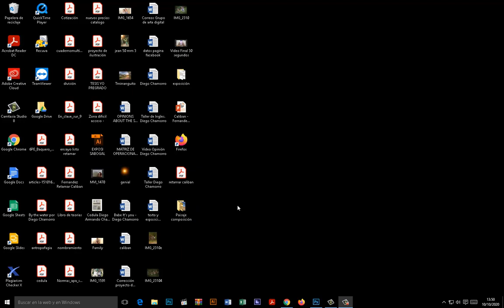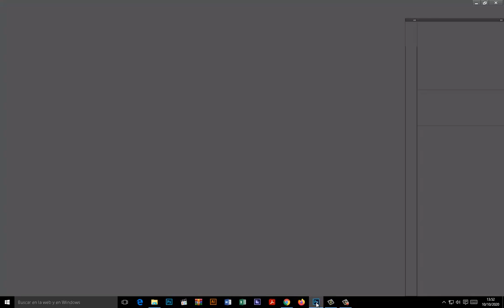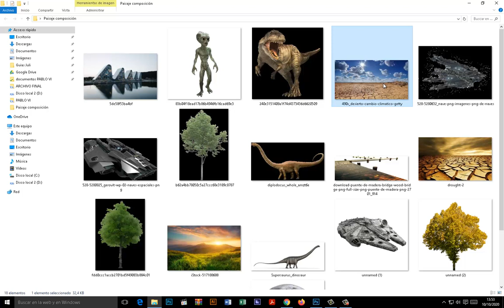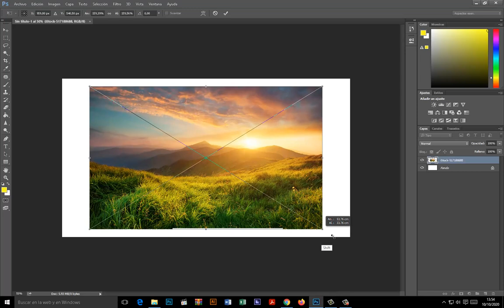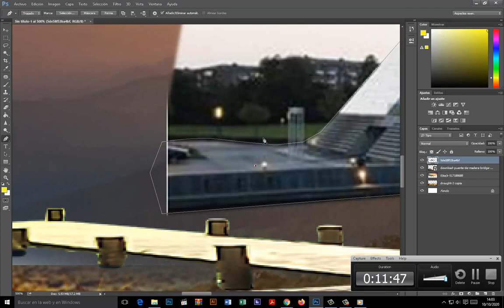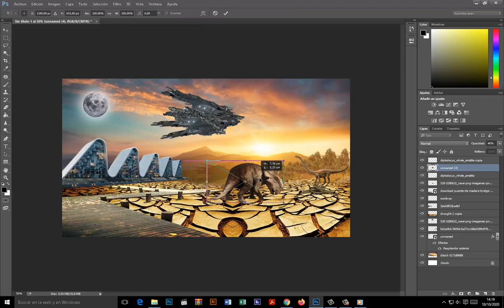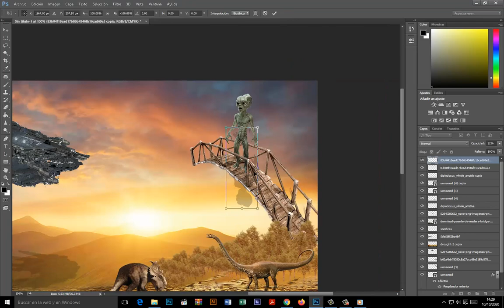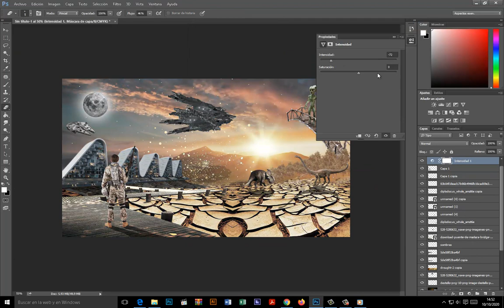Fotomontaje y Composición fotográfica - Photoshop